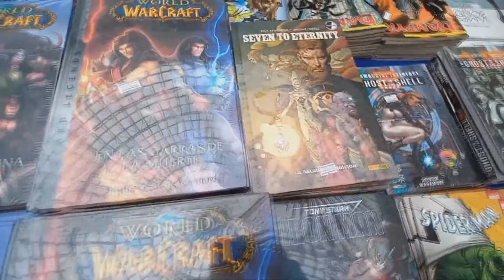LA JUGUETERIA 2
Invitación para este 9 Y 10 de Julio -
Centro comercial Aves María - de 10 am  a 7 pm
Sabaneta/Antioquia